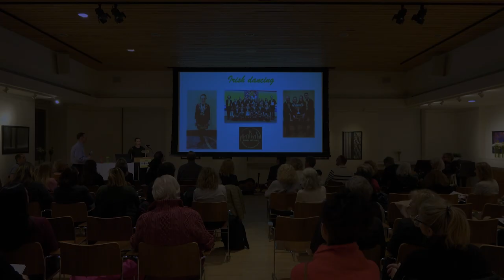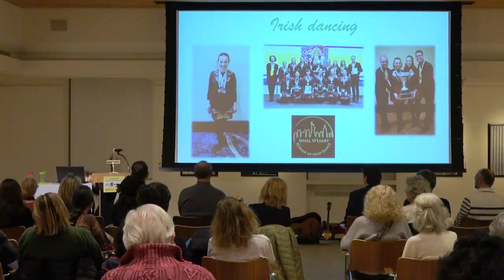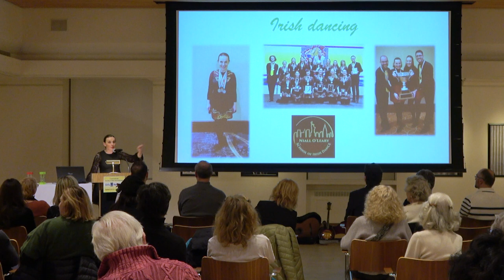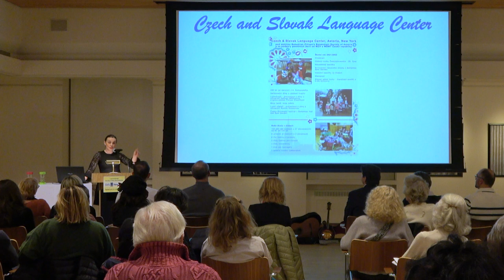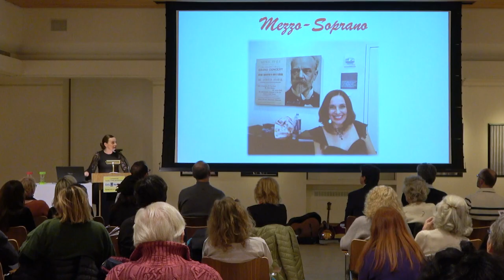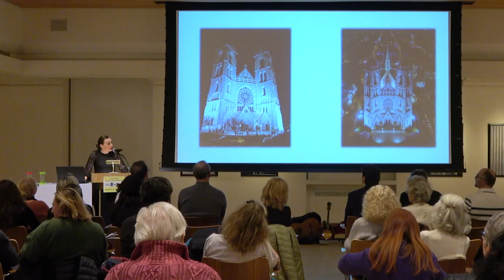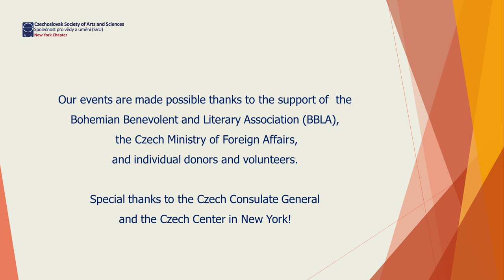3 6MC Vol15 Dec7 2023 KLÁRA ZÍKOVÁ ENGLISH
Klára Zíková English, a mezzo-soprano from  Prague, has been a New York City resident for over two decades. She studied voice performance at the Westminster Choir College and has performed with many Tri-state area ensembles such as The Bronx Opera Company, Opera Orchestra of New York, The New York Cantata Singers, Melodia Women's Choir and Orchestra Amadeus. Klára is a long-time member and a soloist of the Cathedral Choir at the Cathedral Basilica of the Sacred Heart in Newark, NJ. Aside from her singing, Klára teaches Czech at the Czech and Slovak Language Center in Astoria, Queens, and occasionally works as a Czech diction coach.